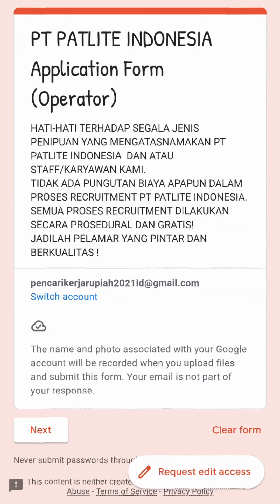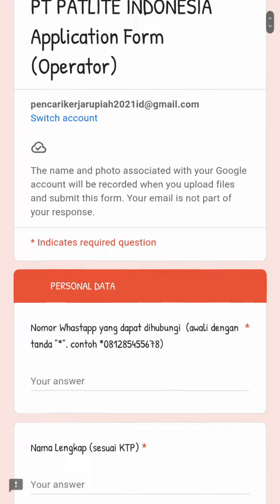PT Patlite Indonesia Loker Info Lowongan Kerja Operator Batam Hari Ini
Loker Batam hari ini PT. Patlite Indonesia / pt. patlite indonesia Muka Kuning Batamindo Industrial Park

Posisi: OPERATOR SHIPPING

Alamat PT. Patlite Indonesia
Batamindo Industrial Park Lot 321
Jalan Beringin